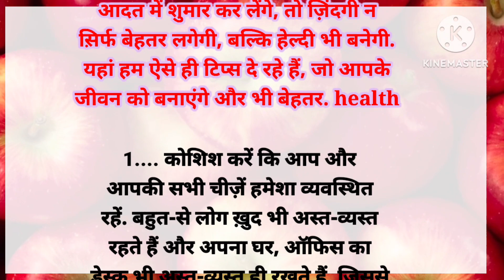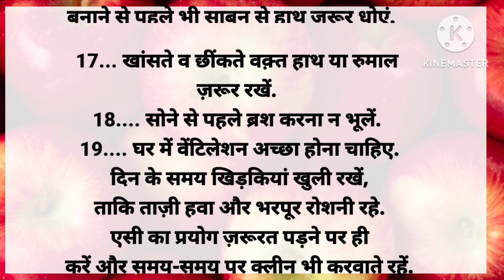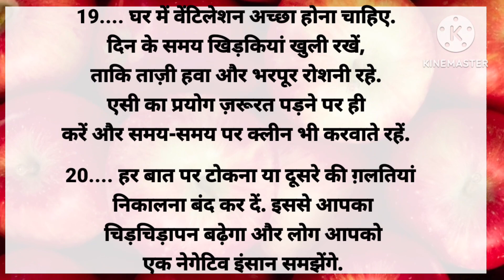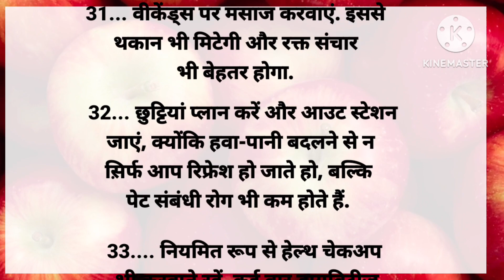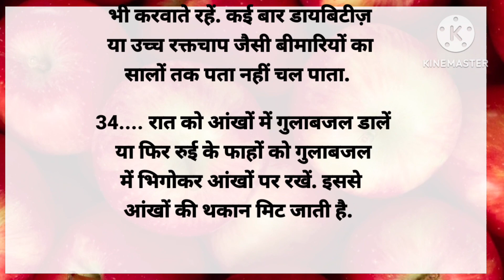ध्यान रखने योग्य जरूरी बातें Amazing viral kitchen tips |good habits|health tips| gharelu nuskhe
35 बड़े बुजुर्गों द्वारा बताई गई जरूरी बातें

Kitchentips, suvichar acche ,vichar suvicha motivational quotes cooking, tips kitchen hacks suvichar acche vchar
tips,kitchentips hacks suvichar achhe vivhar 24 cooking secrets no one will tell you suvichar, achhe vichar, tips and tricks point .

cooking ..cooking hacks. kitchen tips tips.. shorts cooking
tips. smart cooking tips.. beginner cooking tips.. cooking
safely tips ..cooking tricks easy cooking helpful cooking
tips and hints cooking guide cooking videos cooking
channel useful kitchen tips amazing kitchen tips cooking
for beginners must know cooking hacks cooking battle
kitchen tips and tricks simple cooking kitchen hacks
cooking challenge tips and tricks point cooking tips2023 new kitchen tipsinew cooking tips

Note:- वीडियो में बताई गई जानकारी सामान्य प्रक्रिया के लिए है किसी बीमारी से पीड़ित होने पर आप डॉक्टर से तुरंत सलाह ले|